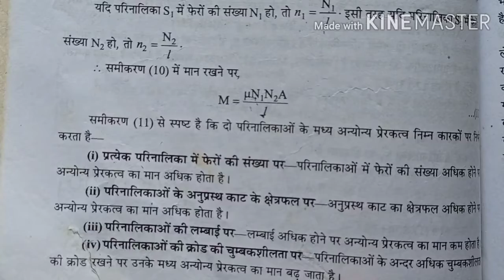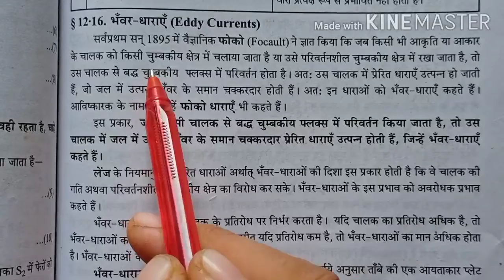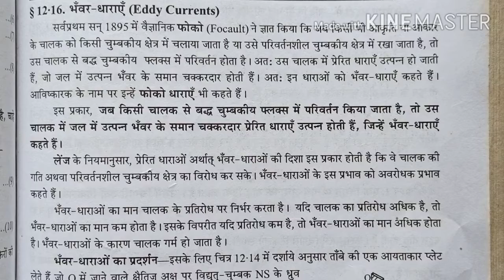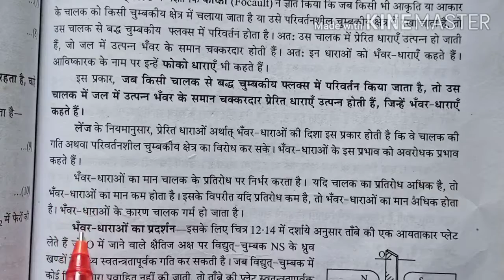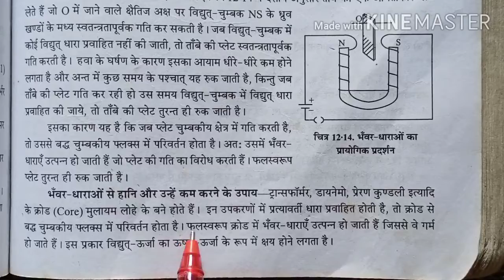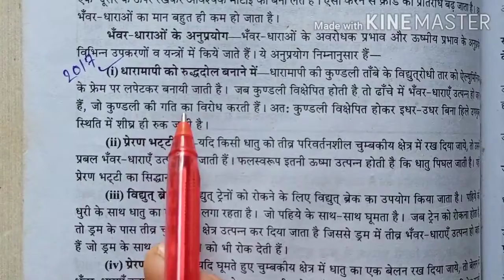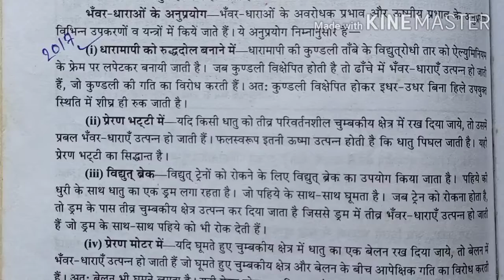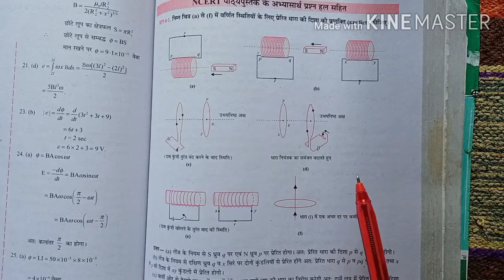CLASS-12th PHYSICS CHAPTER-5 ( ELECTRONIC INDUCTION) PART-4